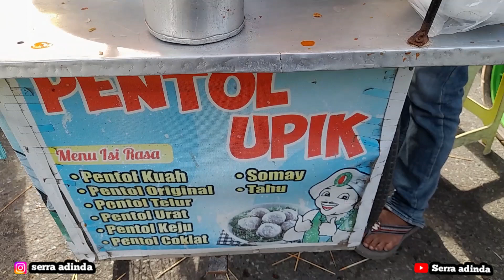PENTOL BAKSO || JAJANAN PEMERSATU BANGSA❗️Serra adinda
JAJANAN PASAR UJUNG HARUM MANIS BANJARMASIN (Simpang 3),
Setiap hari minggu pagi.

Lanjuttt... Guys!!!